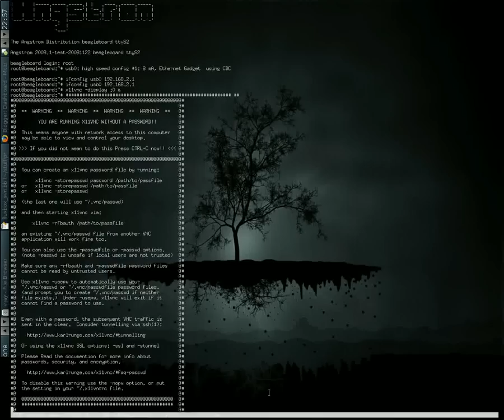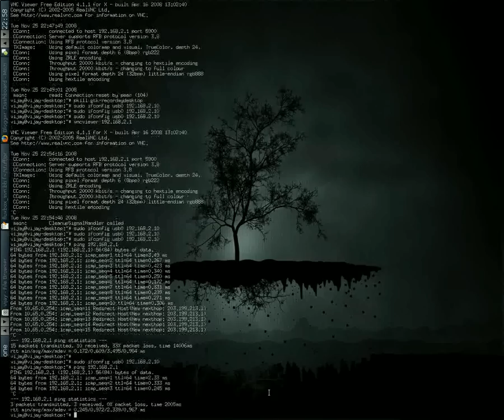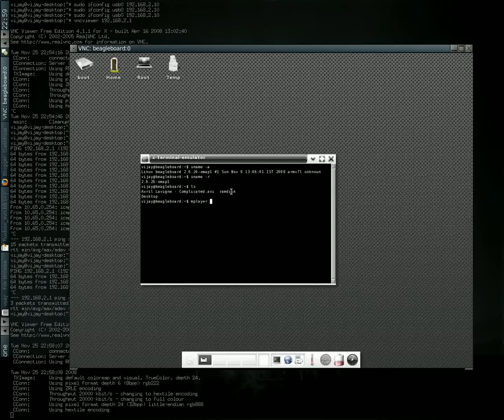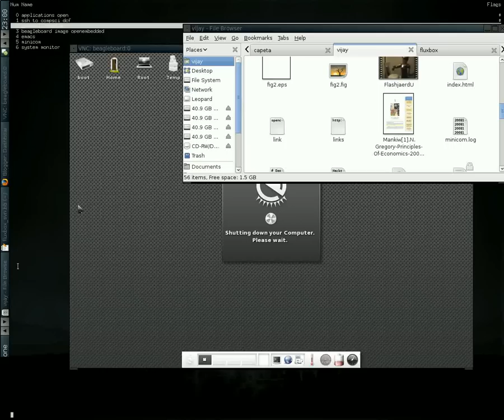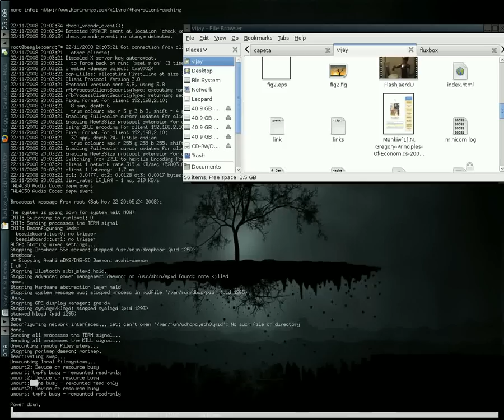beagleboard running angstrom image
Finally i got my hands on this cute little 3x3 inch arm board :)
The video shows
Enlightenment running on beagleboard and the display is connected through vncviewer. connected to net through usbcable. The root-fs image was build using openembedded.
As u can see there is delay in response through vnc. (i think it wont lag when connected to a real monitor, vnc takes images of the desktop and send through net, so the lag).
next i have to get a Dvi-D monitor once i have enough money :D